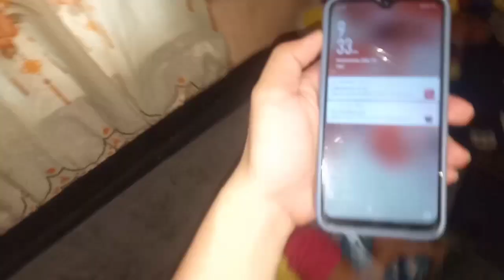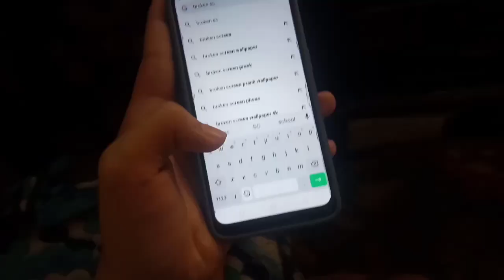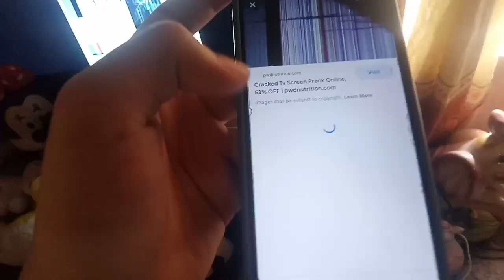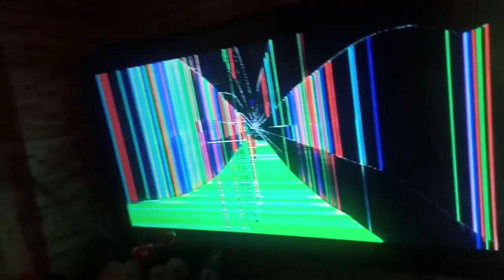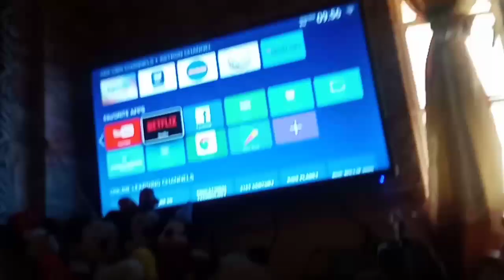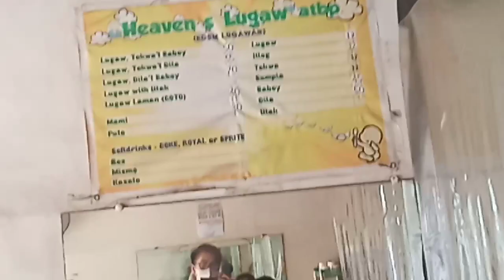BROKEN TV SCREEN PRANK FAILED!😂 + 2ND DOSE NI CYRUS SA HOSPITAL!❤️